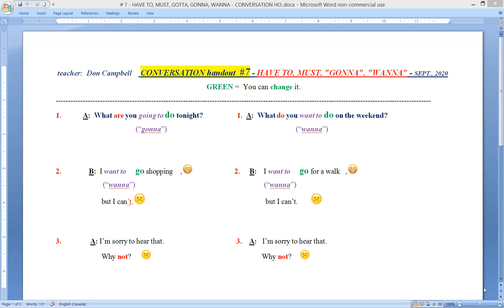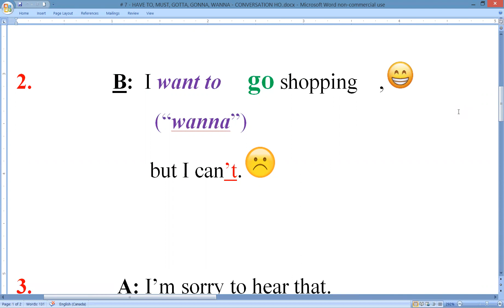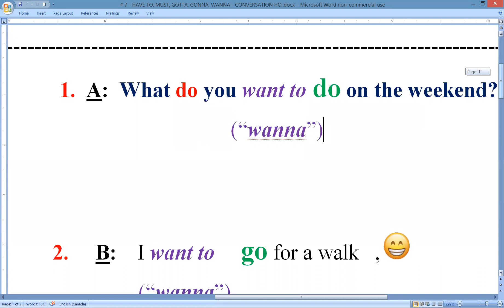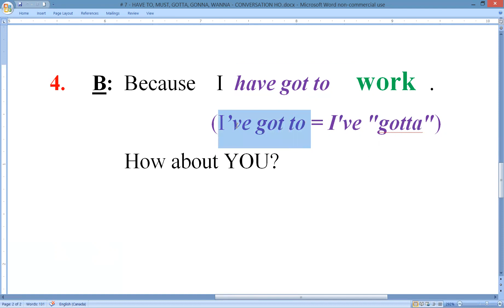FEB. 2, 2021 CONVERSATION HANDOUT # 7: HAVE TO ...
Many of Don's students practised this conversation in Zoom classes.

- have to ("hafta"), need to, must, have got to ('ve "gotta")

(ex. I have to work tomorrow.  = I've got to work tomorrow.)

- want to ("wanna") (ex. I want to visit my friend.)

- going to ("gonna") - FUTURE  (ex. I'm going to work tomorrow.)